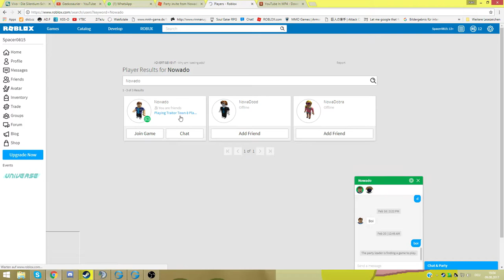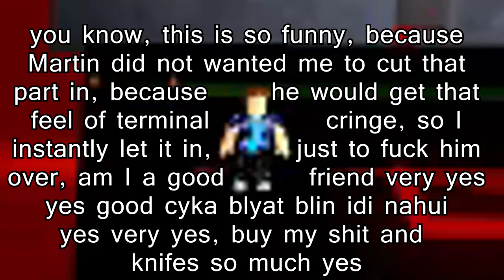Killing My Best Friend Prank 2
Sources
CustomGrowth420 - Lungbuster
Team Fortress 2 - Spy Music